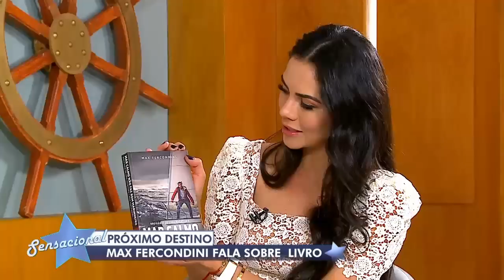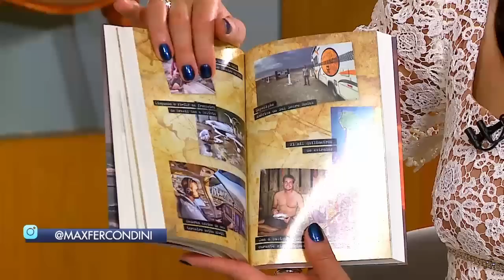Sensacional: Papo com Max Fercondini e plataformas adultas (06/10/22) | Completo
Veja a íntegra do programa Sensacional com Dani Albuquerque